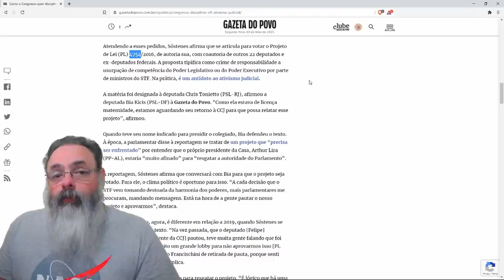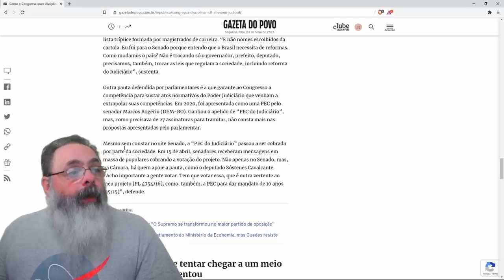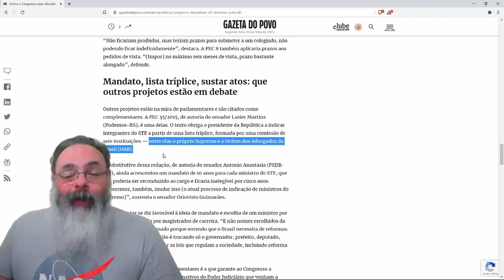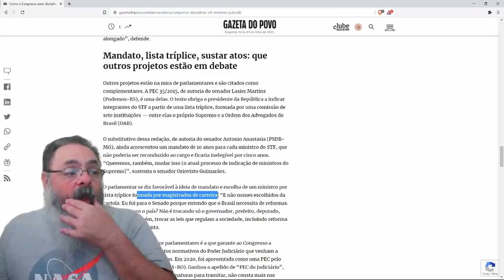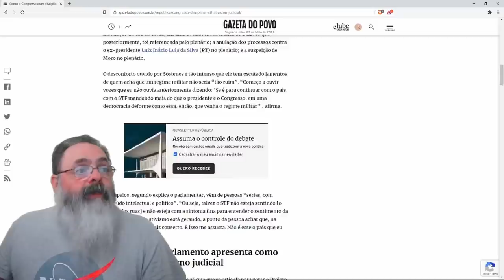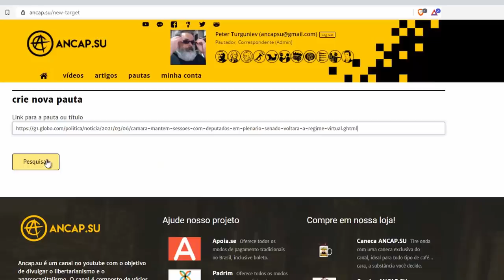Congresso tem várias propostas para limitar poder do STF. Isso é possível?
Ajude o canal:

16vmNcrA4Mvf7CaRLirAmpnjz1ZH3bWNkQ (Bitcoin)
LSCnrubCVcpuLrGTTLMqpwRTXvYz7vMbbA (Litecoin)
0x28aec946919c70e5e25d7c6785ede7622278b463 (Ethereum)
nano_1s6i6xwujzqnmie8nc3x8rfumdnebpsd6h4cp9wgkcpk4eb1xn5u7n48ok5b (Nano)
0x1302536c28695e47aaedd020aaf39f500cf6c22f (BNB)